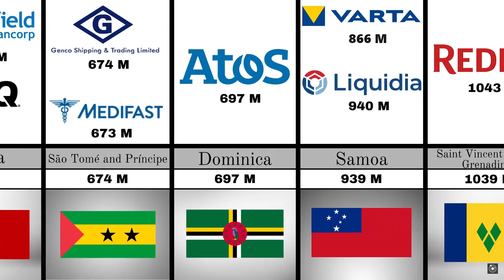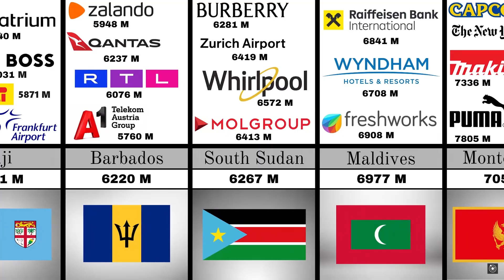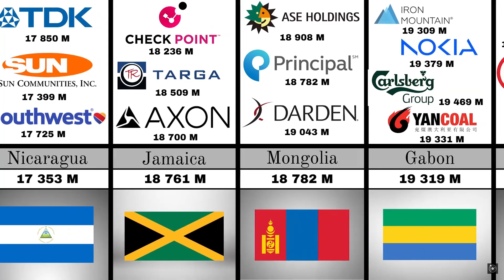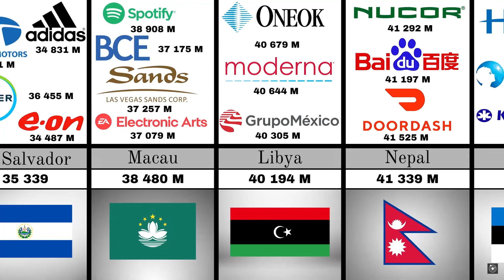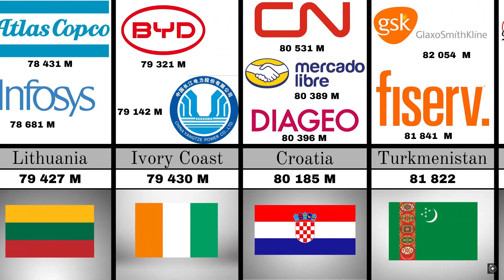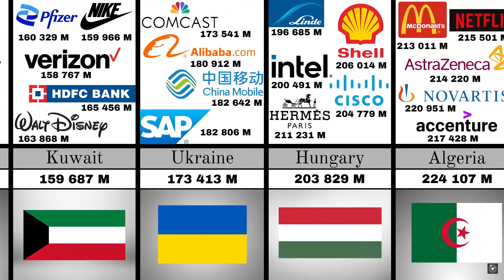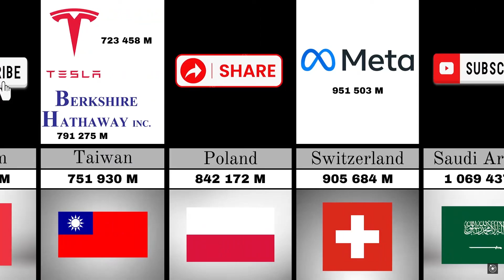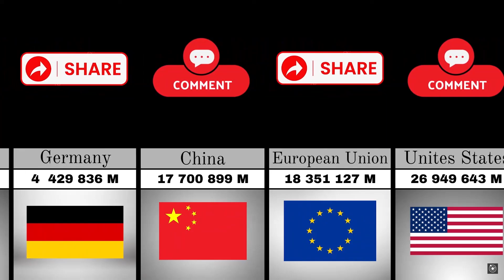Richest Countries in the World [Nominal GDP] [2023]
World most richest countries compared with companies